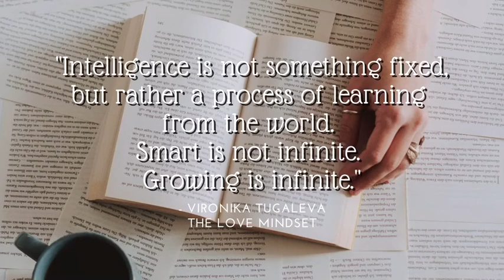Gabrielino High School - 9/30 Bulletin Announcement